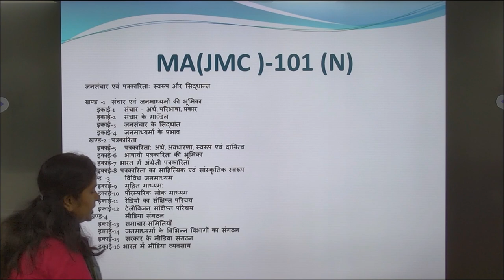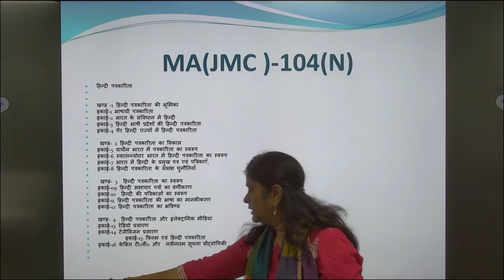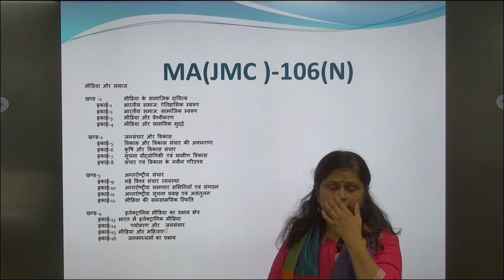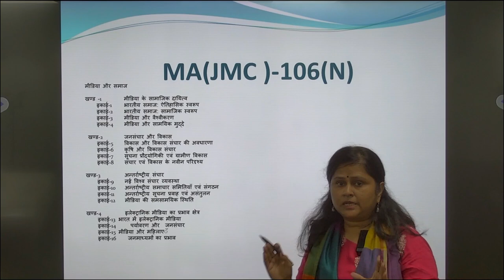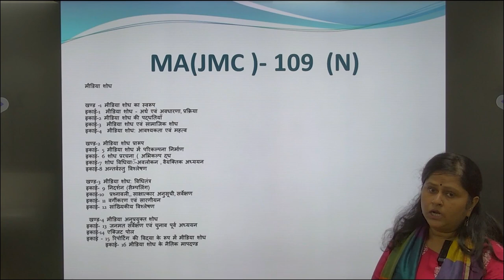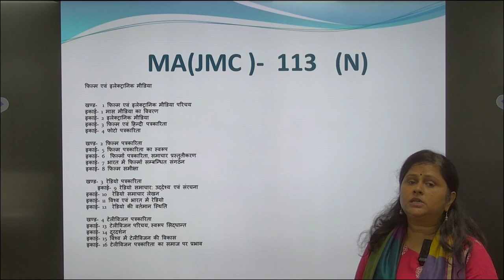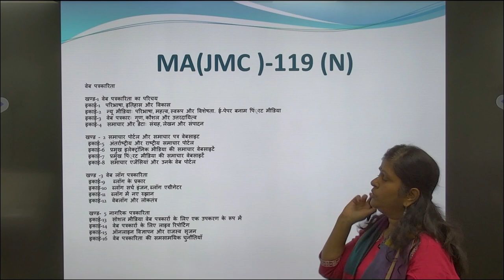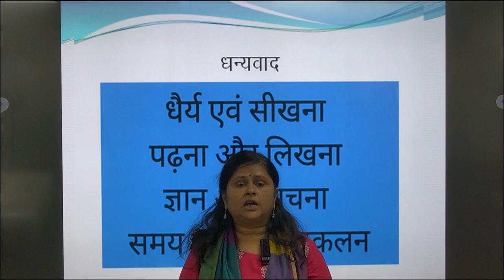M.A (Journalism & Mass Communication) MA(JMC) NEP 2020 I Sem.- IV Sem. By. डॉ0 साधना श्रीवास्तव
एम.ए. ( पत्रकारिता एवं जनसंचार )

                      M.A (Journalism & Mass Communication)

                                       MA(JMC) NEP 2020

                                           I Sem.- IV Sem.

                                                   BY
                                     डॉ0 साधना श्रीवास्तव
                                      असिस्टेन्ट प्रोफेसर
                            जनसंचार एवं पत्रकारिता विभाग,
                        उ0प्र0राजर्षि टंडन मुक्त विश्वविद्यालय,
                                       प्रयागराज उ0प्र0